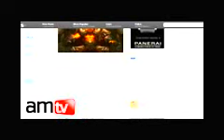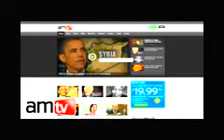NSA Spying on Video Games Like World of Warcraft